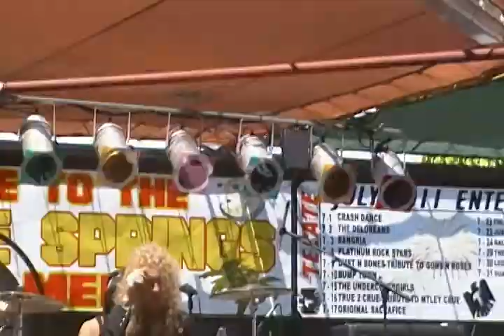Led Zepagain - Good Times Bad Times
At The Santa Fe Swap Meet